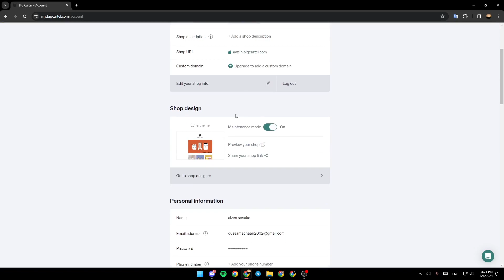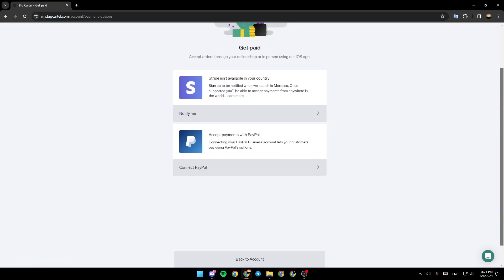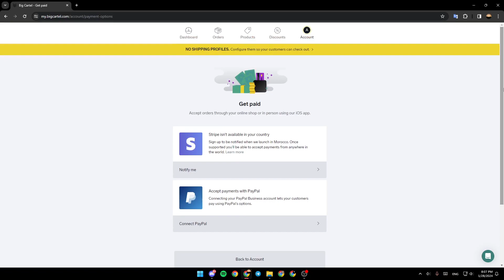How To Add Afterpay On Big Kartel Tutorial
Today we talk about add afterpay on big kartel,big cartel tutorial,how to add afterpay to big cartel,add afterpay to big cartel